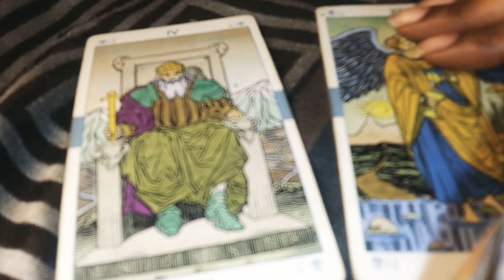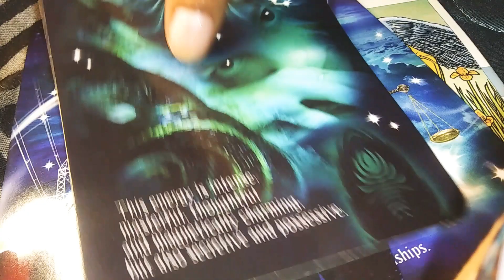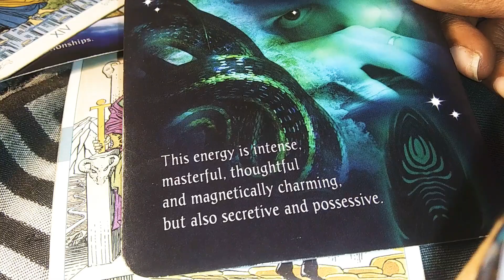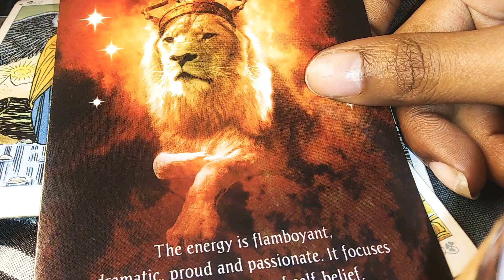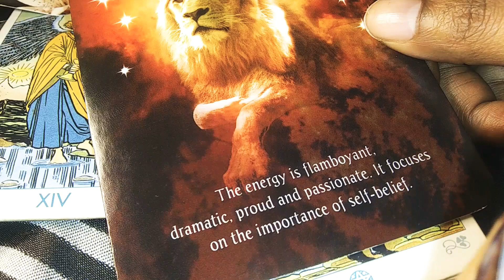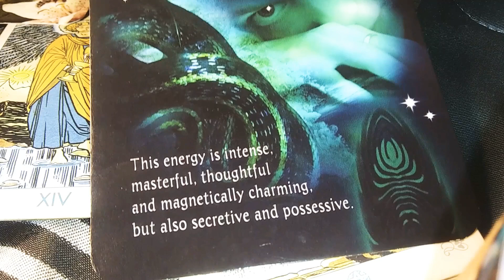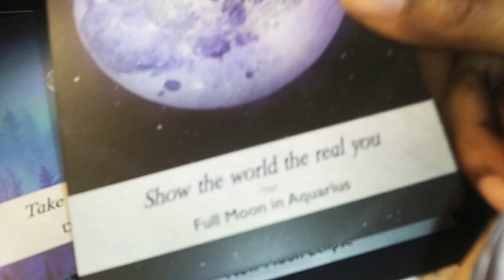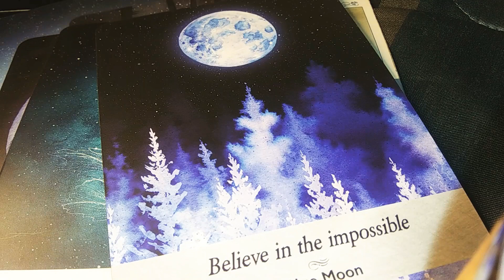Twin Flame: Divine Feminine "Return of the Mack!" 😳😂💙🐍